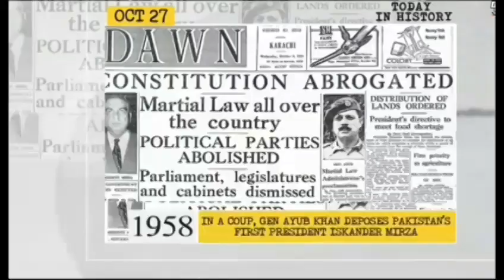The Hierarchy of Pakistan Army and Human Rights abuse in Pak.